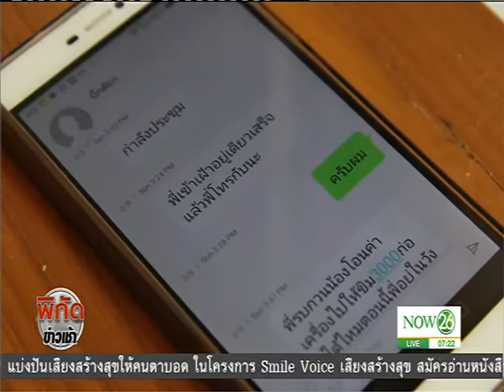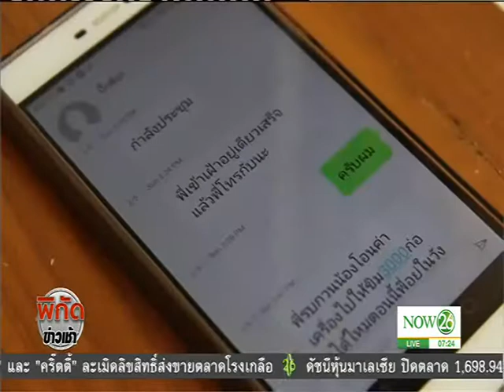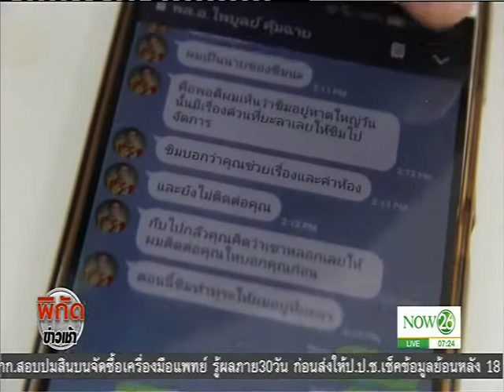News สาวอ้างสนิท "องคมนตรี" หลอกยืมเงิน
พิกัดข่าวเช้า : สาวแสบใช้ไลน์ปลอม "บิ๊กต๊อก" องคมนตรี หลอกยืมเงิน เจ้าของร้านเบเกอรี่ "NOW26" 11-2-60